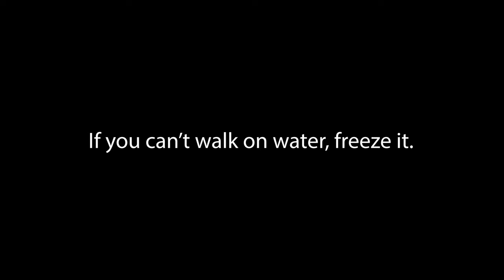Exploring the Contrasts: Life in the United States vs. Ecuador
In this video, I delve into the striking disparities between life in the United States and my experiences living in Ecuador. As I prepare to return to Ecuador after spending time in the US, I reflect on various aspects of life in both countries:

- Environmental Differences: From the serene tranquility of living on a golf course in the US to the bustling noise of urban life in Ecuador, I discuss how surroundings impact daily life.
-  Cost of Living: I explore the stark contrasts in the cost of living, from groceries and gas prices to healthcare expenses, shedding light on the financial considerations of each location.
- Cultural Experiences: Sharing anecdotes of encounters with locals and expats, I highlight the diverse cultural landscapes and interpersonal dynamics unique to each country.
- Challenges and Gratitude: Through personal stories and observations, I touch on the challenges faced by individuals, including seniors struggling with economic hardships, and express gratitude for supportive communities.

Join me as I navigate the complexities of life in two distinct countries, offering insights and perspectives on the joys, struggles, and lessons learned along the way.